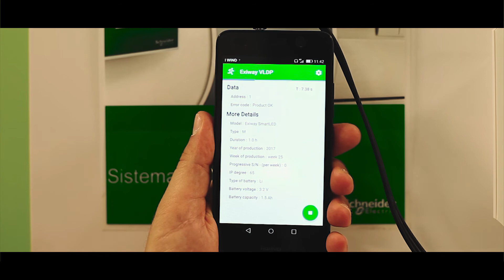Come posso visualizzare i dati di lampada tramite APP e sensore per il sistema DiCube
Visualizzare i dati di lampada tramite APP e sensore VLPD